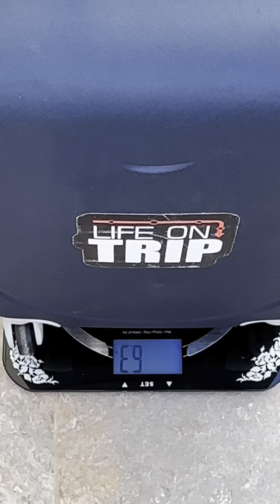5 топ лайфхаков